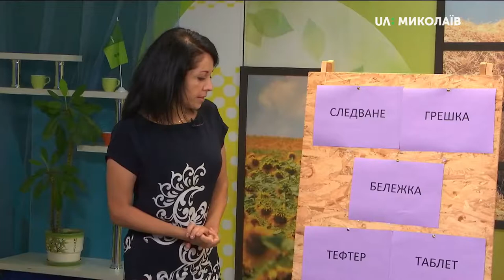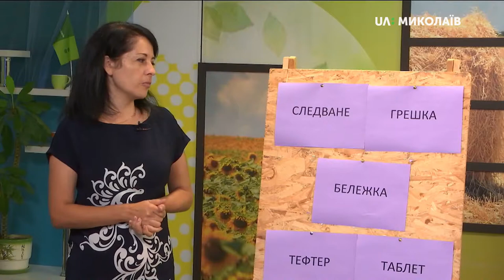10.09.2019. Новий день. Болгарська мова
Вивчаємо болгарську мову.
Сьогодні дізналися значення слів “следване”, “грешка”, “бележка”,” тефтер”, “таблет”. Як вони перекладаються українською, дивіться у відео і запам’ятовуйте.